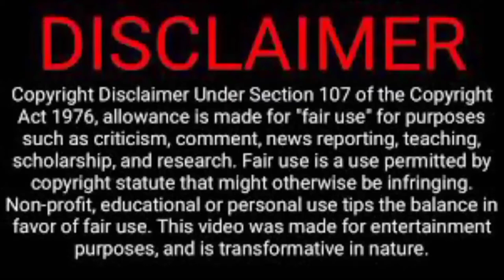Goose The Cat Origin (தமிழ்) | Captain Marvel Pet | Powers and Abilities | MR.MAGIZHCHI | 2021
# goose the cat
# origin story of goose the cat
# marvel in tamil
# marvel comics in tamil